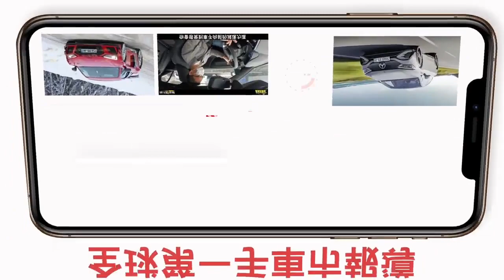卡鉗要帥.隔熱紙要透.改車要內斂！超反差「甩尾帝王」Toyota油電車曝光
被 沈慧蘭-殺手蘭 懷疑有雙重人格？🤪
甩尾帝王 豬腸帝王 馮仁稚的Drift 日記💪
曾經的超低調愛車Prius曝光...😆

   或搜尋ID「tvbsgoldline56」

*隔日重播：01:00 / 09:00